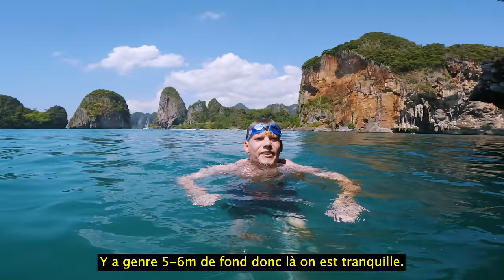SAUT d'une ÎLE DESERTE en THAÏLANDE | Civilisation Ep9 🇹🇭